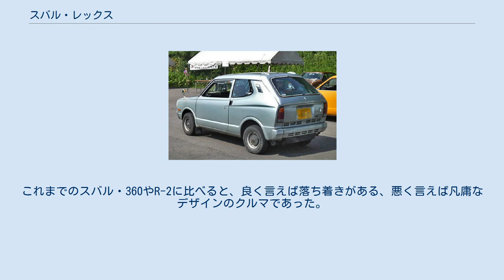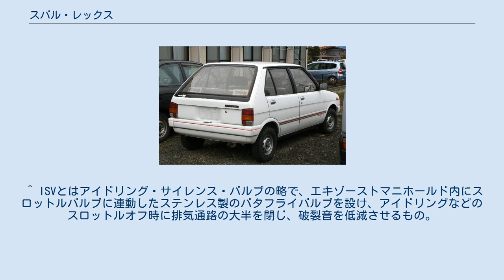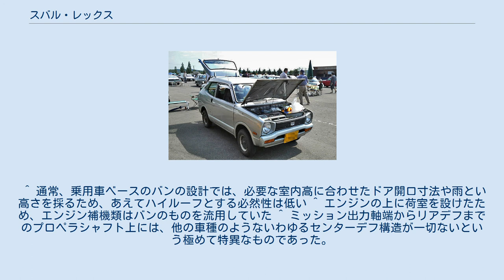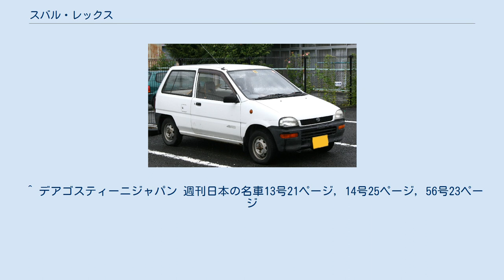スバル・レックス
レックス（REX）は、富士重工業（現・SUBARU）が製造および販売していた軽自動車である。
 レックスは、1972年にR-2のモデルチェンジ版として登場してから20年もの長い期間にわたり販売された。
これまでのスバル・360やR-2に比べると、良く言えば落ち着きがある、悪く言えば凡庸なデザインのクルマであった。
初代こそ若干のアクがありスバルらしさを残していたものの、2代目、3代目はスズキ・アルトやダイハツ・ミラなど他社の強力なライバルと対抗するためか、比較的おとなしめの外観である。
 スズキやダイハツには及ばなかったが、オーソドックスな商品構成で、オイルショック・排ガス規制・2度の規格改正等の波を受けながらも、時代に応じた技術でエンジン形式や駆動方法など様々な改良を受けて代を重ね、一定のシェアを確保し続けてスバルの経営に貢献した。
 2020年現在、同社が製造した軽乗用車のうち、同一商標のままフルモデルチェンジを受けたモデルはレックスのみである（商用車も含めた場合、サンバーも該当する）。
 グレード展開は、シングルキャブ32馬力仕様（上位からカスタムL、スーパーL、ラグシュリー、デラックス、スタンダード）、シングルキャブ35馬力仕様のTS（ツーリング・スポーツの略）、ツインキャブ37馬力仕様がGSRとなっていた。
カスタムLとスーパーLには、2サイクルエンジン特有のアイドリング時のパラパラ音を抑えるスバルISV(アイドル・サイレンス・バルブ)が装備されている。
 ^ ISVとはアイドリング・サイレンス・バルブの略で、エキゾーストマニホールド内にスロットルバルブに連動したステンレス製のバタフライバルブを設け、アイドリングなどのスロットルオフ時に排気通路の大半を閉じ、破裂音を低減させるもの。
後に他のグレードやサンバーにも拡大採用されたが、程なくして4サイクルエンジンに置き換えられたため、この機構も共に消滅している。
 ^ 同社のレオーネ4ドア以外にも、日産のチェリー、サニー、ブルーバードUなどに見られ、高いウエストラインと小さな窓は当時流行のスタイルであった。
 ^ 通常、乗用車ベースのバンの設計では、必要な室内高に合わせたドア開口寸法や雨とい高さを採るため、あえてハイルーフとする必然性は低い ^ エンジンの上に荷室を設けたため、エンジン補機類はバンのものを流用していた ^ ミッション出力軸端からリアデフまでのプロペラシャフト上には、他の車種のようないわゆるセンターデフ構造が一切ないという極めて特異なものであった。
 ^ のちに9代目トヨタ・カムリ（後期型）のCMキャラクターに起用。
 ^ 一筆書きの斜体文字で「 REX 」。
 ^ 細ゴシック体に近く、フォント角に丸みのかかった文字。
 ^ “レックス(スバル)のカタログ”. リクルート株式会社 (2020年1月5日). 2020年1月5日閲覧。
 ^ デアゴスティーニジャパン 週刊日本の名車13号21ページ，14号25ページ，56号23ページ